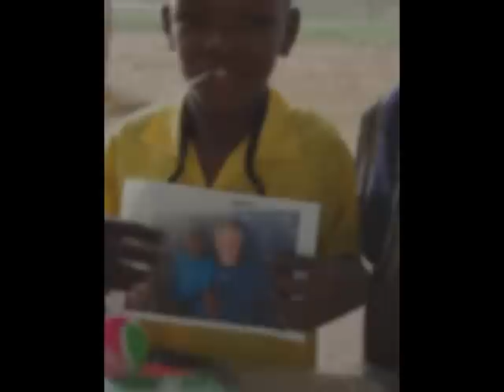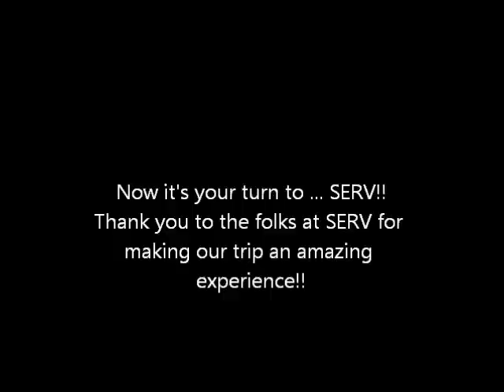SERV Kenya Team Video 2012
SERV International Kenya Mission Team June 2012. Song - Oh You Bring by Hillsong United on the Across The Earth  cd.